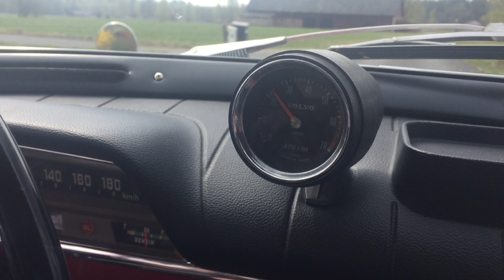11752 - Volvo Amazon 123 GT B18B - 1968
Sportigaste Amazonen i ett exceptionellt renoverat nyskick. Avgassystemet andas även det lite extra sportigt, titta och lyssna gärna på videoklippet nedan.